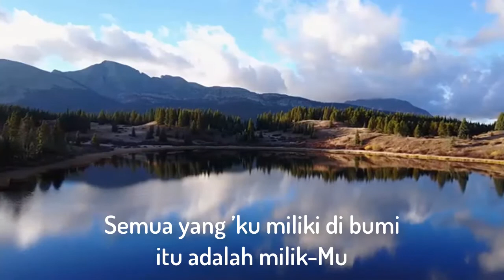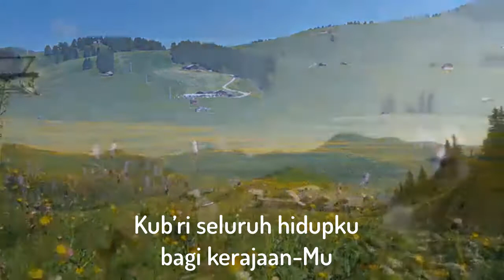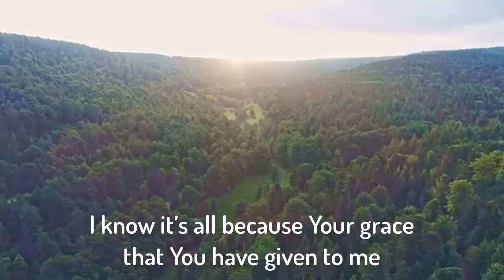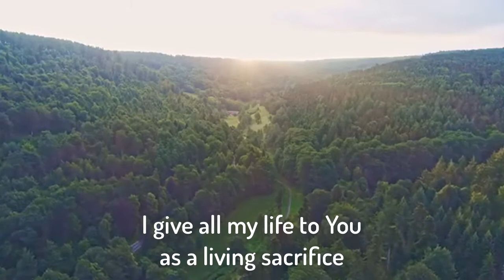Semua Karena Anugerah-Mu (It’s All because Your Grace)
Semua karena Anugerah-Mu

Semua yang ’ku miliki di bumi
itu adalah milik-Mu
S’gala yang telah 'ku capai
semua kar’na kebaikan-Mu

Kau b’rikan hidup-Mu
’tuk s’lamatkan diriku
Kau angkat aku jadi anak-Mu

Reff:
Semua kar’na anugerah-Mu
yang Kau b’rikan padaku
yang Kau curahkan dalam hidupku

Kub’ri seluruh hidupku
bagi kerajaan-Mu
seumur hidupku

Verse 2
Kau t’lah hapuskan air mataku
ganti dengan sukacita
S’karang telah 'ku miliki
surga dalam genggamanku

Firman-Mu bekerja
hatiku diubahkan
Kau bawaku dalam kemenangan

It’s All because Your Grace

All the things that I have in this world
They all belong to You, my Lord
And all that I’ve achieved in life
They all because of your goodness

You gave Your life to me
To save and to redeem me
You raised me up and brought me to Your kingdom

You’ve turned my mourning into dancing
You’ve wiped away my tear for joy
And now my life is in Your hand
You pour Your blessing unto me

Your Word is worked in me
My heart is changed forever
You brought me to the victory in Christ

Reff:
I know it’s all because Your grace
that You have given to me
that You have poured out in my life o Lord

I give all my life to You
as a living sacrifice
forever in Your hand

Music and Lyrics by: Michael Wong